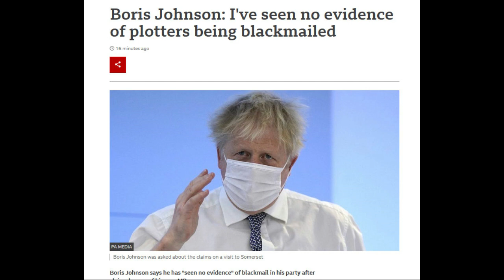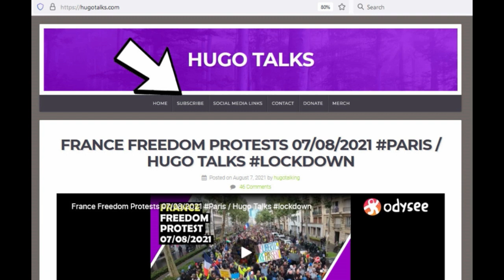Blackmail Bread & Butter / Hugo Talks